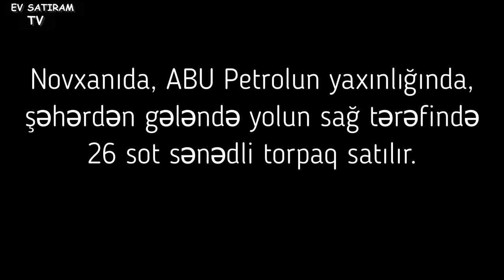NOVXANIDA, YOL QIRAĞI 26 SOT TORPAQ SATILIR/Недвижимость в Баку / عقارات في باكو